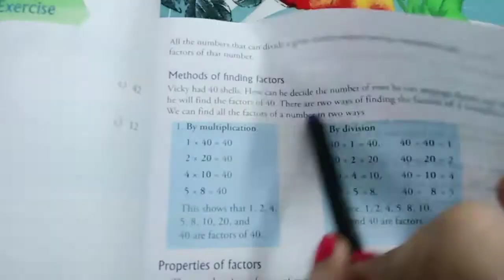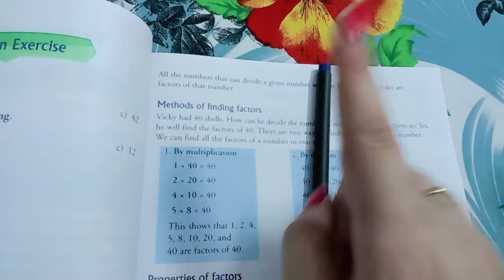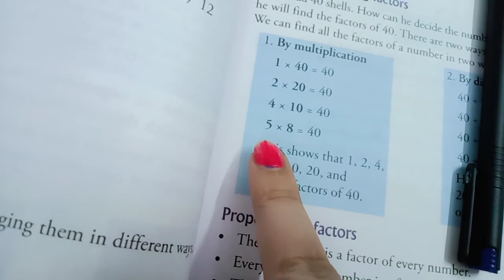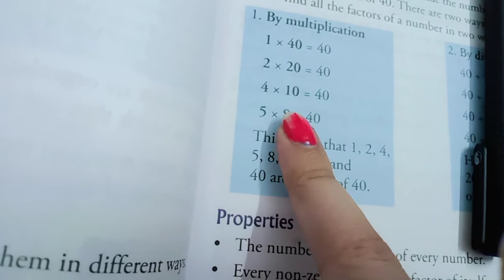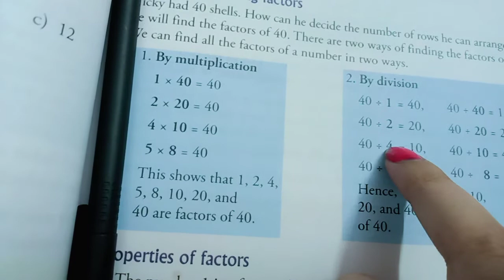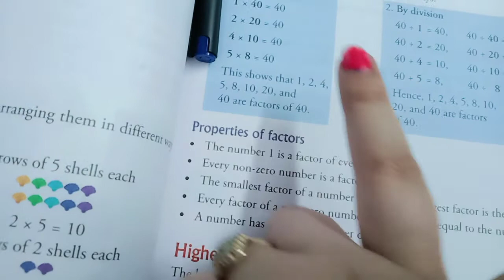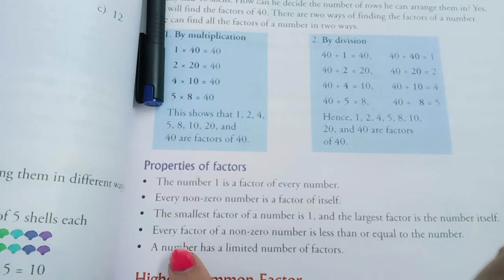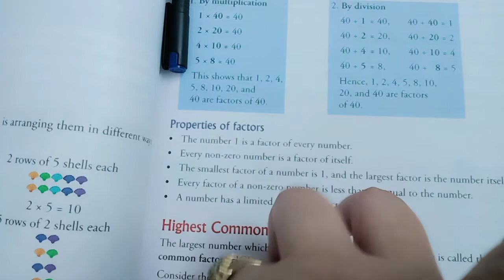Chapter 3 factors and multiples ex 3 A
Class 5th maths online classes by Manmeet Kaur Khurana